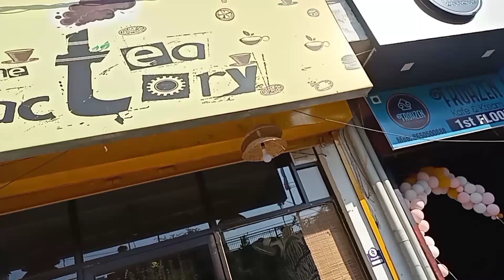यहाँ मिलेगा पूरे India का Lajawab Taste।।The Tea Factory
यहाँ मिलेगा पूरे India का Lajawab Taste।।The Tea Factory||दोस्तो ये outlet अपने आप मे अनूठा है।।यहां पुरे भारत के बेहतरीन food items मिलते है।।जिन्हें खाने के बाद आप तारीफ किये बिना नही रहोगे।।हमने यहाँ जो भी खाया वो स्वाद के मामले में 1 नंबर अव्वल है।।तो आप भी मजा लीजिये इन बेहतरीन स्वादिष्ट फ़ूड आइटम्स का।।आपके support के लिए दिल से थैंक्स दोस्तो।।💐💐💐💐.                      Add -The tea factory.Near Roadways workshop.Court road bridge.